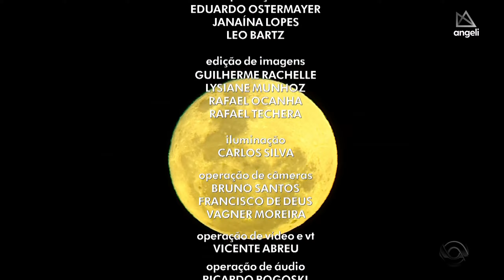🔺 encerramento 🔺 RBS Notícias, com alterações no cenário, Elói e Daniela - Porto Alegre / 03/07/2023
e não vai parar por aí.

🔺 angeli 🔺

🎤  Apresentadores: Elói Zorzetto e Daniela Ungaretti.

💻 Gravado pelo sinal digital da RBS TV em Porto Alegre